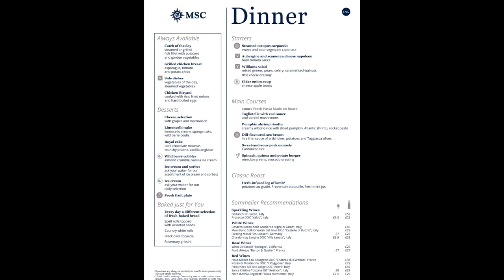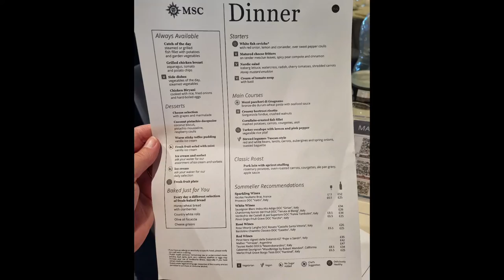MSC Virtuosa MAIN DINING ROOM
Take a look at MSC Virtuosa MDR, including menus at the end of video.